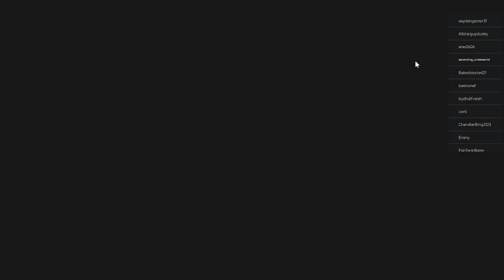carrying my friend in astd